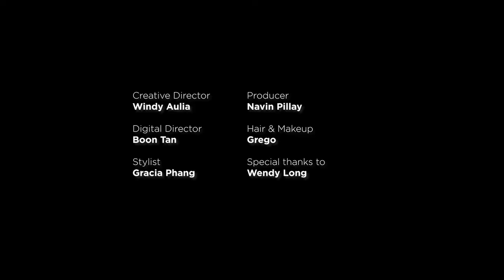What's in my Bag: Wendy Long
We take a peek into Wendy Long's tiny YSL and Fendi bags and find out the makeup essentials that she brings along for a night out.